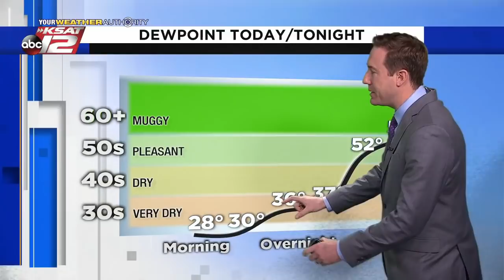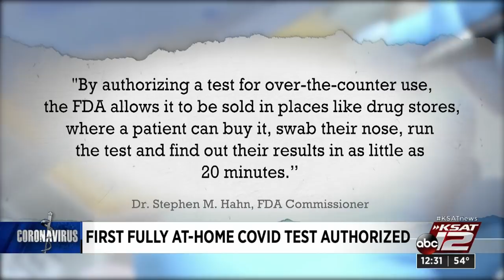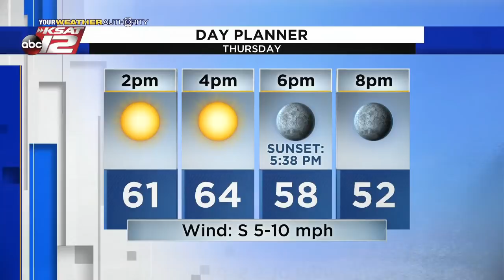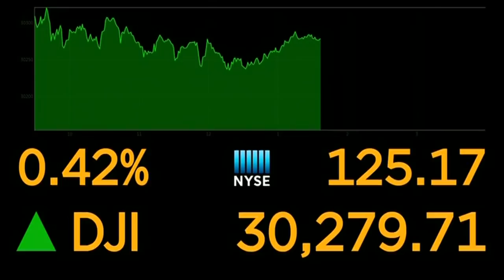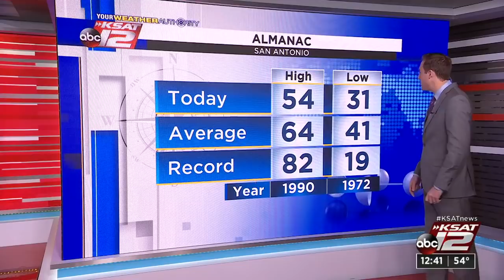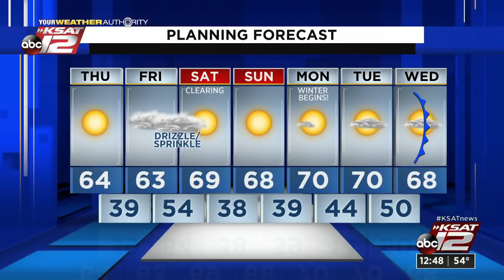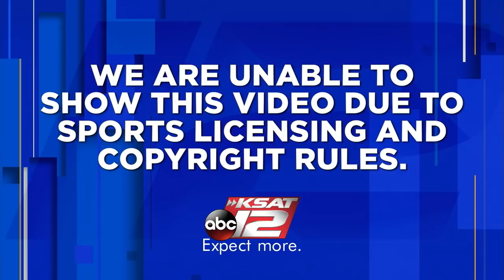KSAT 12 News at Noon : Dec 17, 2020